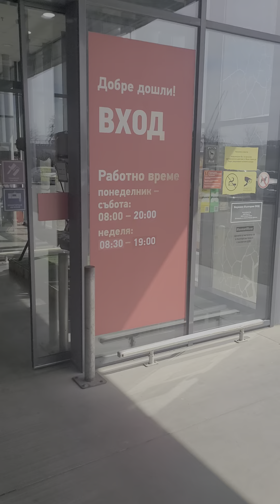HomeMax. Прекрасные цены на туи. Ищем газонокосилку. .Нашли!!!